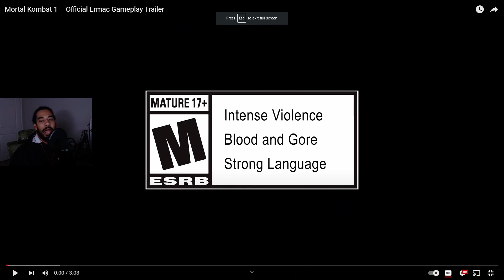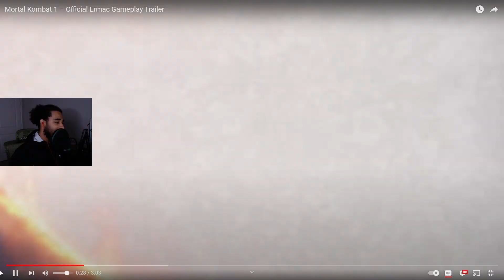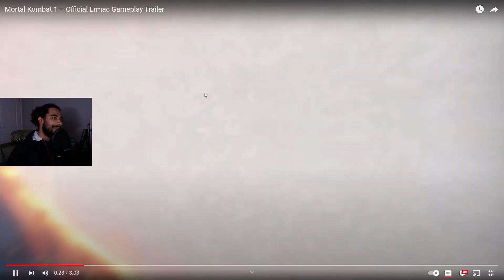Mortal Kombat 1 – Official Ermac & Mavado Gameplay Trailer (Reaction)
Were back!!! Mortal Kombat 1 – Official Ermac & Mavado Gameplay Trailer (Reaction)